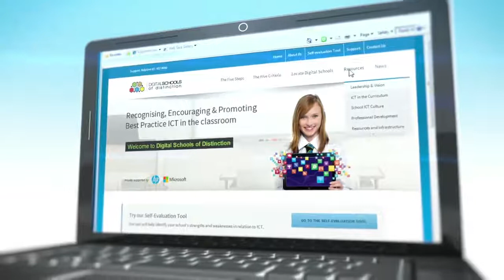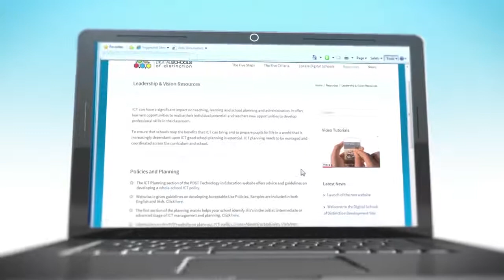Digital Schools Of Distinction - Microsoft, HP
The Digital Schools Award is an initiative which recognises excellence in a school's approach to the integration of ICT in learning and teaching. This award aims to build on the excellent progress already made by schools in ICT integration and to encourage them to strive for further progression and improvement.

Following on the success of its predecessor initiative "The Digital Schools Award" This initiative supported by Dublin West Education Center,  PDST Technology in Education, IPPN, INTO and CESI and HP and MIcrosoft. This initiative plans to drive the integration of ICT in teaching and learning in Irish Primary Schools to new levels. The award is currently open to primary schools only. See "The Five Steps" involved in the process for more information on becoming a Digital School of Distinction.
Schools who currently hold Digital Schools Awards are encouraged to apply for the Digital Schools of Distinction Award to celebrate their progress since they achieved that awarded.